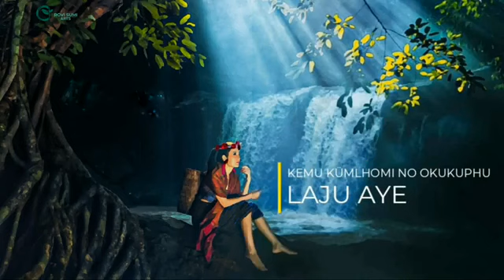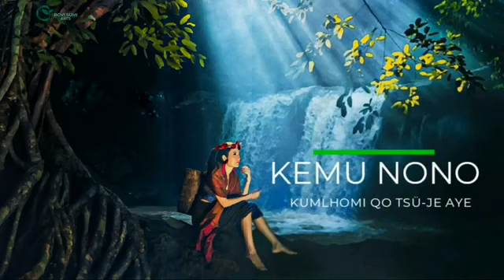MISHIKA KÜMLAMI (sumi gospel song)